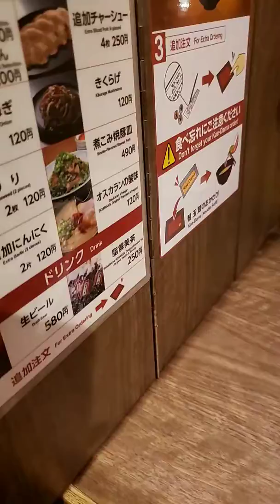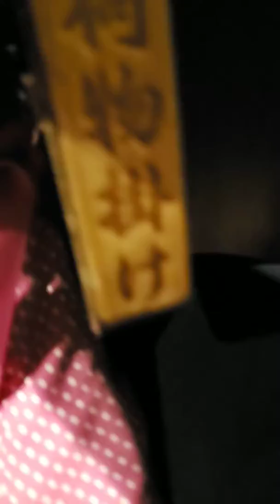(Bonus) 日本一蘭拉麵店🍲